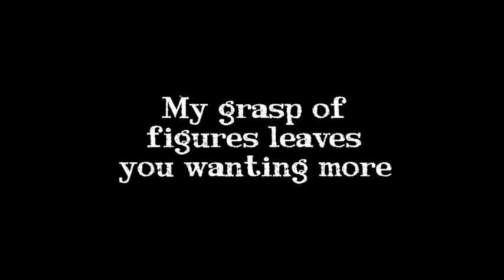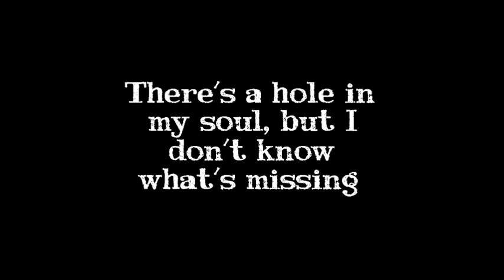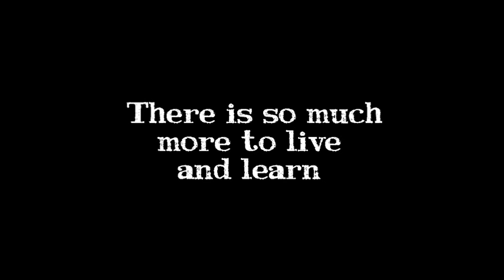Little Comets - Figures (Lyrics On Screen)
Lyrics Video for "Figures" by Little Comets.

If there's a song you would like a lyrics video for I'll be taking requests in the comments' box, thanks.

NB: These lyrics have NOT been confirmed and may contain errors.

FIGURES - Little Comets

I've been watching figures on your bedroom floor
My grasp of figures leaves you wanting more

Well, maybe I'm above this
Oh-oh

I've been watching figures for a long time now
And somehow your figure leaves me feeling down

Oh-oh
'Cause I'm never gonna miss you now
Oh-oh
Because I'm sure that I'm on top of this
Oh-oh
They'd need a miracle for ya

So, so, so sorry
For what I've done

So what lonely heart is supposed to stand by and listen
There's a hole in my soul, but I don't know what's missing
So why on Earth, with nowhere else to turn
There is so much more to live and learn
What lonely heart is supposed to stand round and cheat me
There's a hole in my soul and I'm not seeing clearly

So I'm sure that I'm above this
Oh-Oh
Because I'm sure I'm above this

I've been watching figures from a different floor
And your grasp of figures left me wanting more